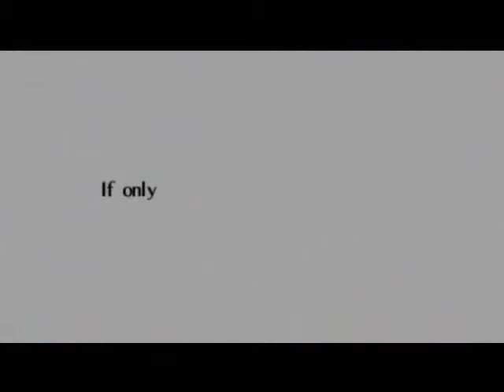Let's Play LoZ Ocarina of Time Pt.56 Spirit temple Pt.2 Twinrova.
We do alot in this episode we make our way through the temple and get the Mirror shield then take down Twinrova the boss of this temple!